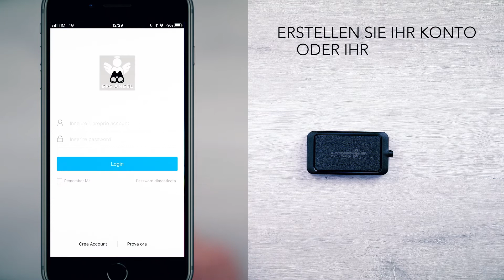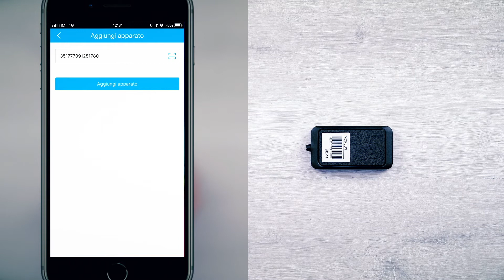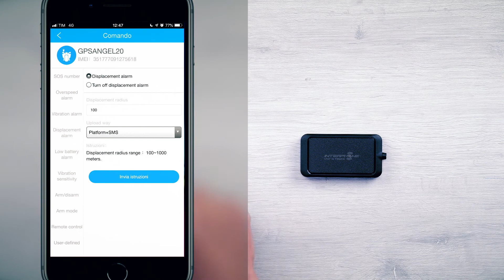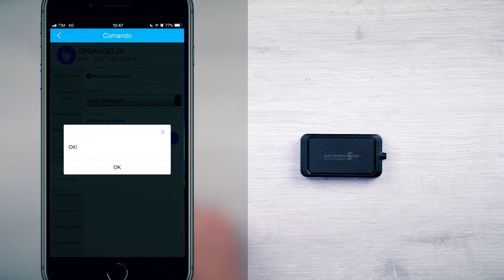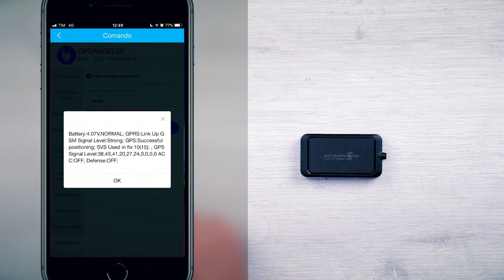Tutorial: GPS Angel 10 - 20 und deren Kontroll-APP aktivieren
Entdecken Sie die Funktionen der neuen Antifuro-Locators für Motorräder: GPS Angel 10 und GPS Angel 20.
Erfahren Sie, wie Sie sie installieren und bei der ersten Verwendung aktivieren!